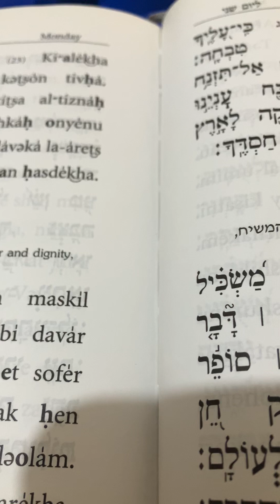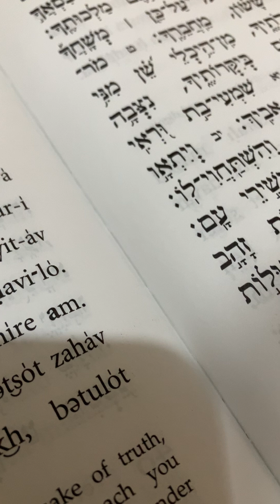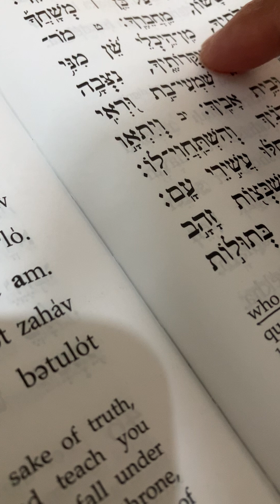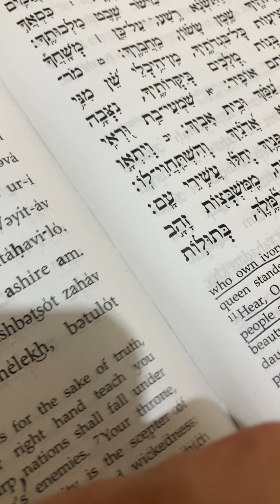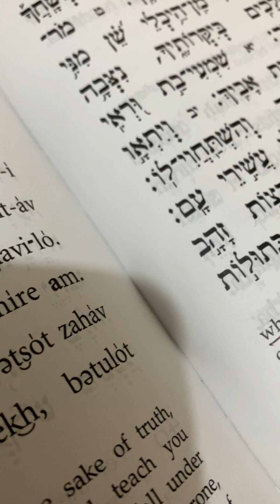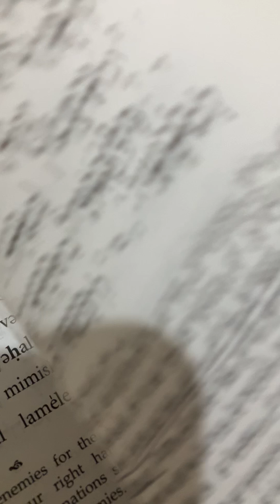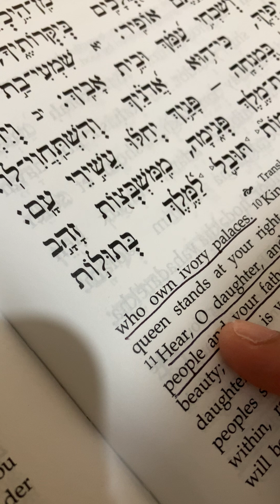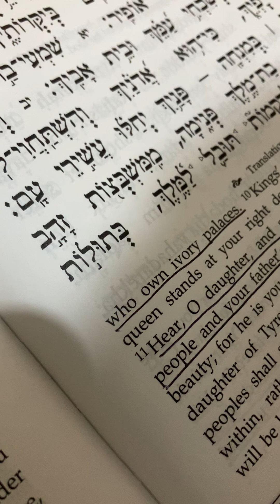The princess’ honour comes from within, rather than from settings of gold in her clothes.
Psalms 45.